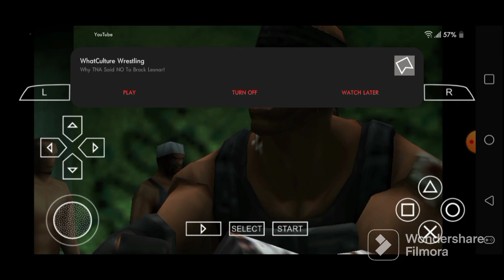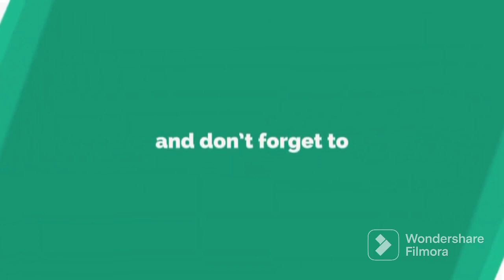Def Jam FFNY The Takeover - Pockets vs Teck @ Gun Hill Garage